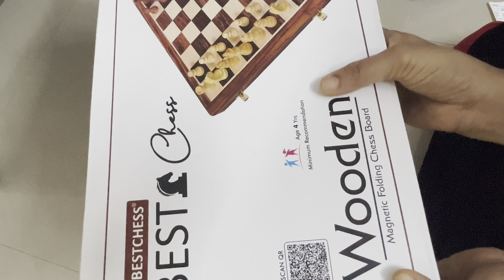15 years లోపు పిల్లలకి ఎలాంటి gifts ఇవ్వాలి|top 5 gifts for kids under 15 years| gifts for birthday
gifts links
👉 magnetic wooden foldable chess board

BCBESTCHESS Wooden Handcrafted Foldable Magnetic Chess Board Set with Magnetic Pieces and Extra Queens for Kids and Adults (10x10 Inches, Brown)

👉clock with locket

ARTVARKO Locket Pocket Watch with Wooden Box Long Chain Roman Numbers for Women Men Unisex.

👉mechanix

MECHANIX Senior Series, 202 Pieces in The Game, Can Make 21 Different Models, Made in India Game, for 7+ Years of Kids… (Special Edition)